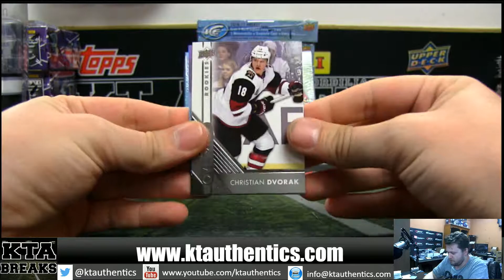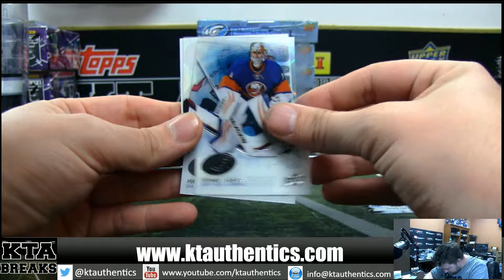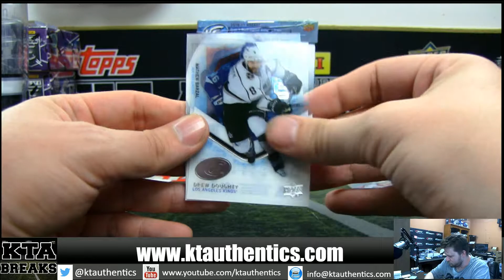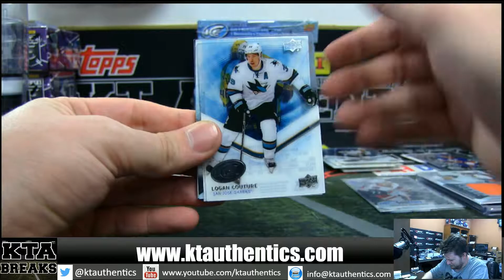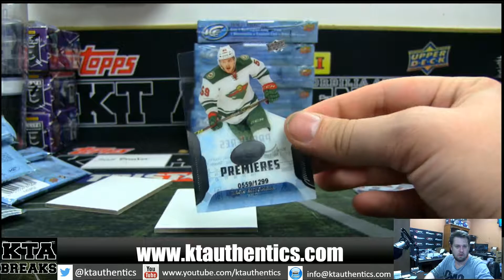KTAuthentics - 2016 upper deck ice hockey 1 hobby box break - soxbreaker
2016 upper deck ice hockey 1 hobby box break - soxbreaker